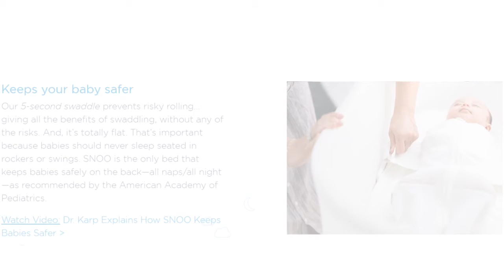HappiestBaby Promo Codes 2024: Coupon Code, Reviews - [CouponsKiss.com]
ad promotion HappiestBaby Promo Codes 2024: Coupon Code, Reviews. Happiest Baby sale safest and smartest baby bed and 5-second swaddle.

SNOO is a responsive bassinet that boosts sleep for babie Created by Dr. Harvey Karp.